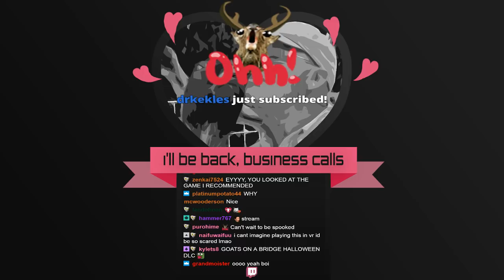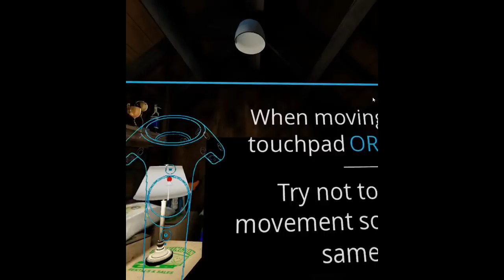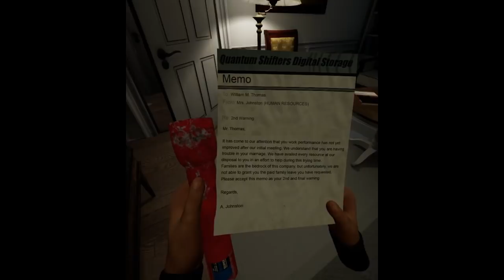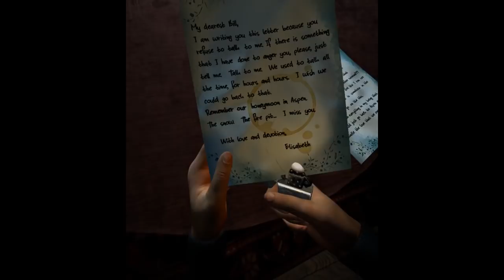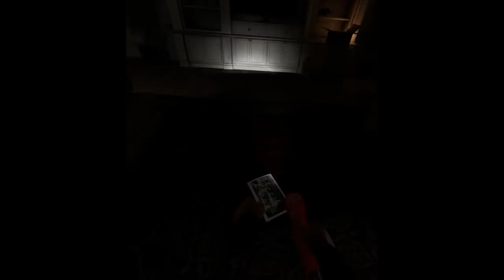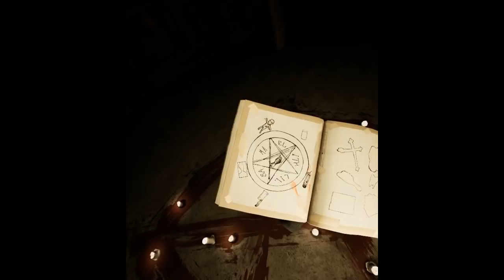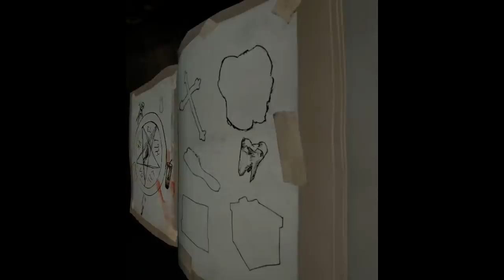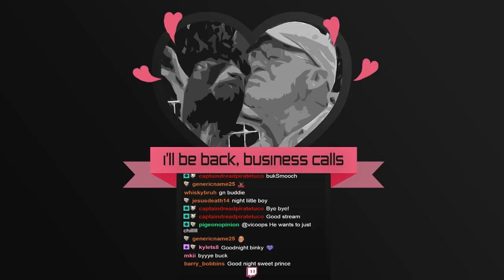????- [Paranormal Activity The Lost Soul] [bucklington stream]